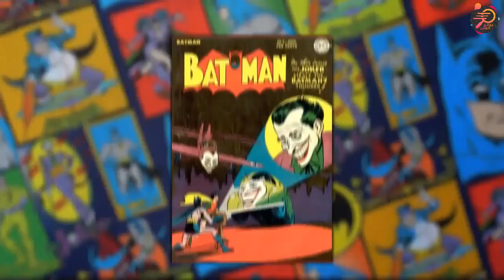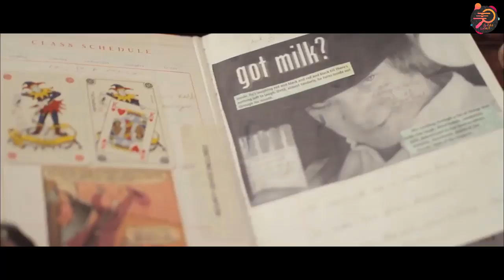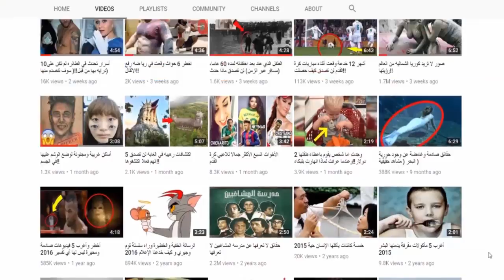لعنة الجوكر !!!!الشخصية التي دمرت كل من مثلها